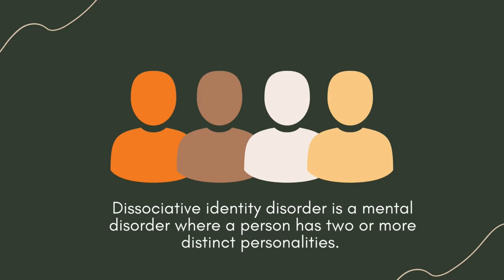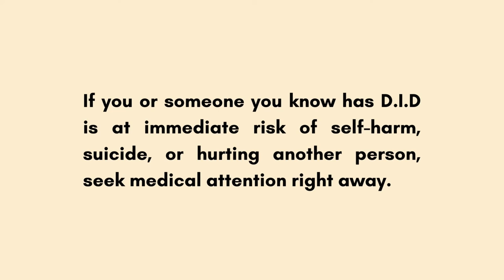Dissociative Identity Disorder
This video is provided for general and educational information only. Please consult your healthcare provider for Information about your health.